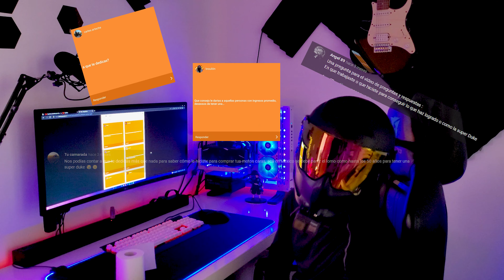A QUÉ ME DEDICO? CUÁNTAS CAÍDAS he tenido? PREGUNTAS Y RESPUESTAS CON ACCIDENTE INCLUIDO! #1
Espero haber aclarado muchas dudas y preguntas con este video! Por supuesto que haré más conforme vaya pasando el tiempo

Y por supuesto dar un like al video y compartidlo con vuestra gente!

AdioOOOOooooSSsss!